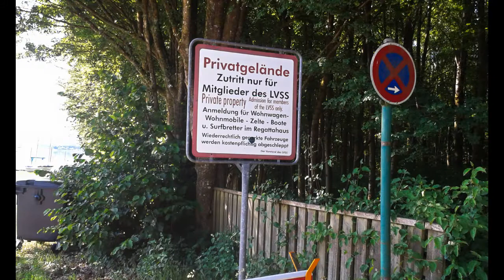Bostal Sea Germany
A day trip to the Bostel sea in Germany. The Bostal Sea is a man made popular German recreation area. A nice place to kick for a day!